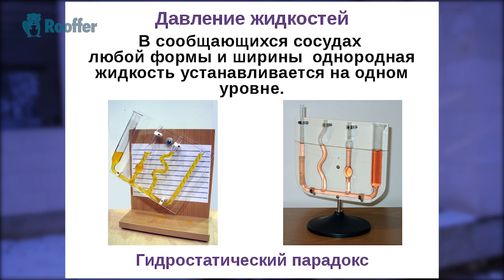ПАРОИЗОЛЯЦИЯ!! Пароизоляция кровли!! Пароизоляция дома!!!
Пароизоляция. Что такое пароизоляция? Виды пароизоляции!
Какой стороной укладывать пароизоляцию?
Как приклеить пароизоляцию?
Зачем проклеивать стыки пароизоляции?
Что будет если не проклеить пароизоляцию?
Зачем проклеивать стыки крепежа пароизоляции?
На все эти вопросы, вы получите ответ в этом видео.

Наша компания также занимается установкой и ремонтом мансардных окон уже много лет. Подробнее о нашей компании узнайте на сайте  ⇩

➊ ➋ ➌ ➍ ➎ ➏ ➐ ➑ ➒ ➓
☀ ☁ ☂ пароизоляция каркасного дома гидроизоляция мембрана tyvek